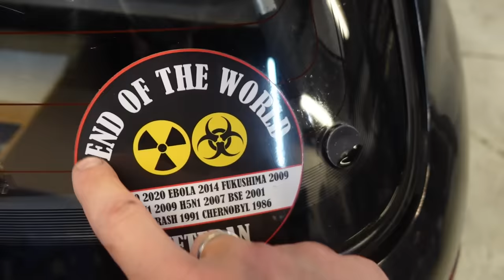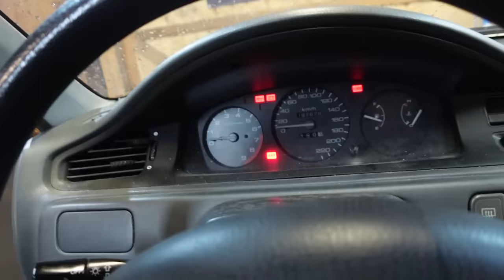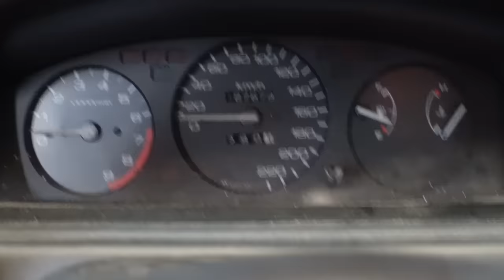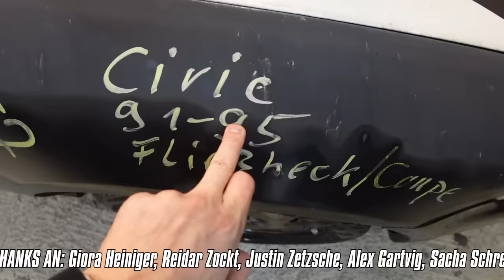Mein neues Projekt | Viel Spaß für wenig Geld!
Das neue LB Garage Projekt! Low Budget ist hier die Devise!
Ein Honda Civic eg3!